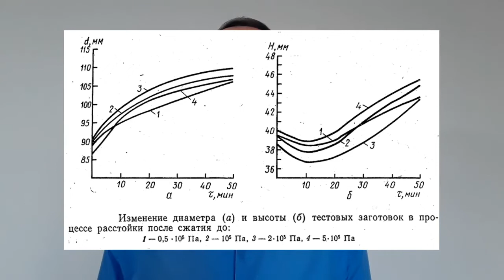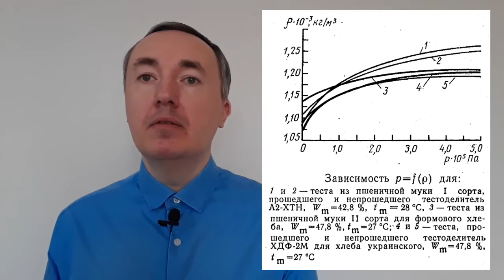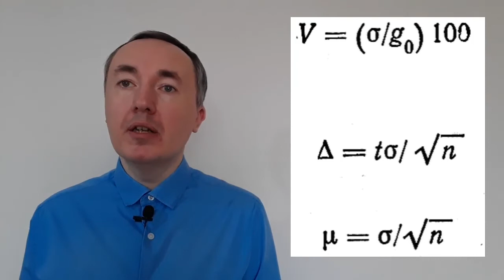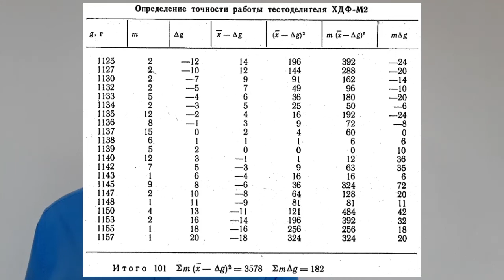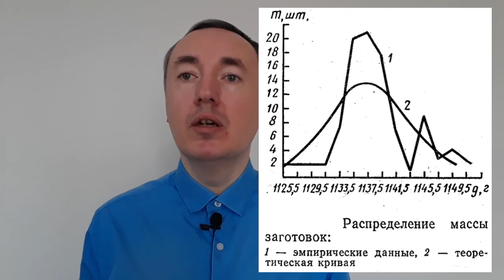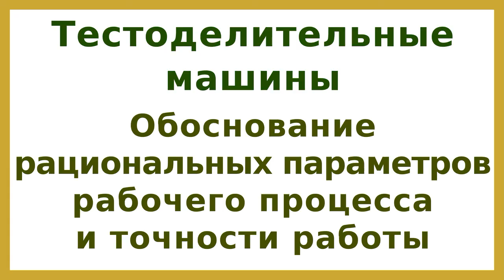Обоснование рациональных параметров и опеределние точности работы тестоделителей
Механическая обработка существенно влияет на упруго-вязкие свойства теста, способствует на определенной стадии улучшению структуры пористости и даже влияет на цвет мякиша. Усиленная механическая обработка теста способствует повышению газообразующей и газоудерживающей способности теста, а следовательно, и повышению качества хлеба.

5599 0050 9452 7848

boosty.to/dgoncharovskiy

Увеличение механического воздействия на теста в процессе его деления можно проводить до определённых пределов, после достижения и превышения которых газоудерживающая способность теста падает и, как следствие, падает качество готовых изделий.

В первой части видео рассматриваются параметры работы тестоделителей и, в особенности, влияние величины давления на структурно-механические свойства теста и качество хлеба.

Во второй части видео рассматриваются вопросы, связанные с точностью работы тестоделителя, приводятся расчёты средней массы тестовых заготовок и её колебаний, рассчитываются погрешности и среднеквадратические отклонения.